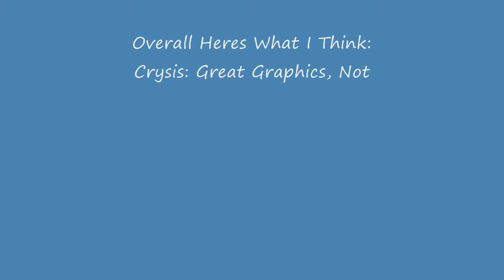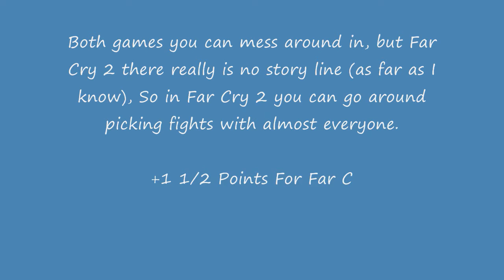Crysis Vs Far Cry 2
Me comparing Crysis by Crytek and Electronic Arts and Far Cry 2 by Ubisoft.